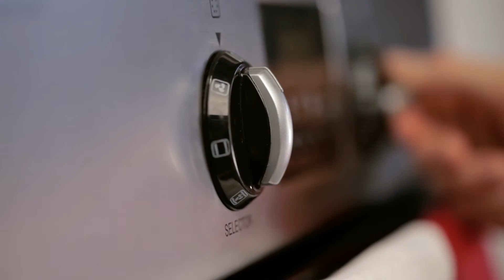Tarte à la citrouille classique Carnation®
Voir la recette a carnationmilk.ca
Le dessert que presque tout le monde associe à l’Action de grâce est la tarte à la citrouille.